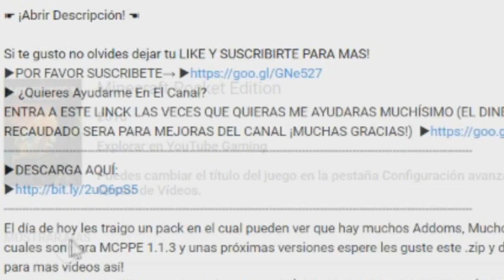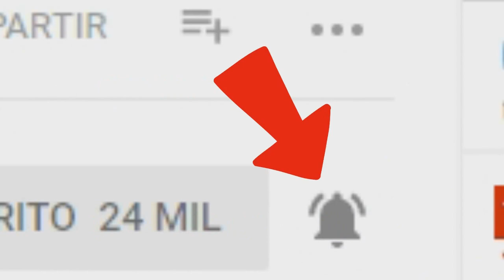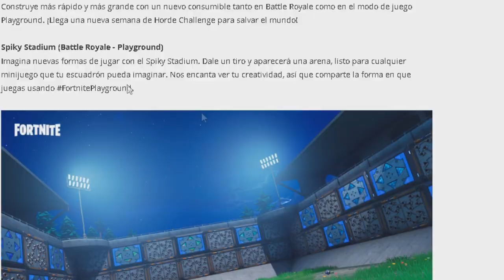✔️YA SALIO! FORTNITE ANDROID MALAS NOTICIAS! Teléfonos Android NO COMPATIBLES!! ACTUALIZACIÓN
Este vídeo es hablando/Analizando la actualización que fue lanzada el día de hoy con respecto a FORTNITE ANDROID, No se les olvide que en gran parte del vídeo doy mi punto de vista si quieren entender todo el vídeo véanlo completo.